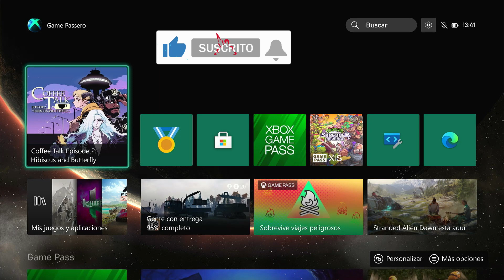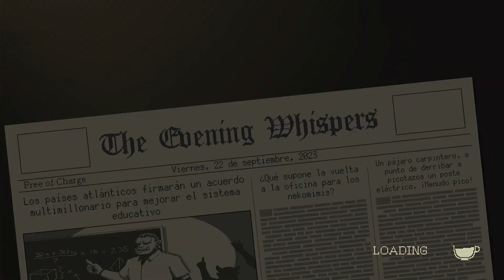🏆LOGRO FACIL DIARIO #26🏆COFFEE TALK EPISODE 2: Bad Memory